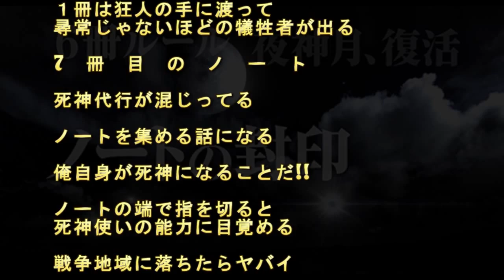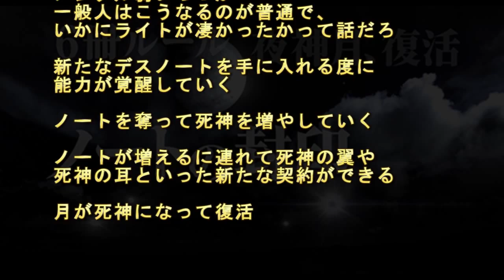6冊のデスノートが降ってきた世界にありがちなことwwwwwwwww